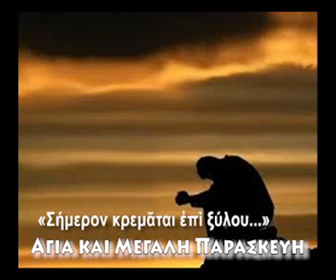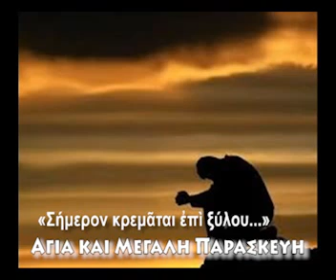Σήμερον κρεμᾶται ἐπὶ ξύλου...», Ψάλλει ὁ π Ἀθαν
Ἀπὸ τὴν Ὑμνολογία τῆς Μ. Ἑβδομάδος. Ἀπὸ τὴν Ἀγία καὶ Μεγάλη Παρασκευή «Σήμερον κρεμᾶται ἐπὶ ξύλου...», Ψάλλει ὁ πατὴρ Ἀθανάσιος Ρούκαλης,